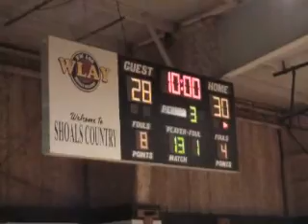LCHS vs Ardmore 122908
Lauderdale County High school vs Ardmore at Shoals tournament at Rogers December 29, 2008